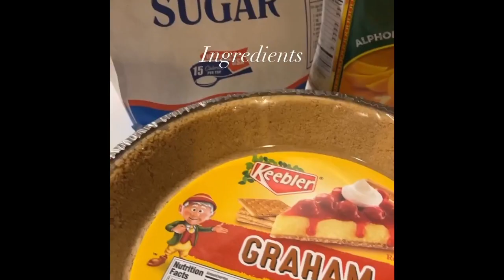Mango Pie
Who doesn’t like mangoes? No wonder it’s called the king of fruits. You may have had it in ice cream, sherbet and fruit salad and many other dishes but try this pie and I promise you would love it. Next time friends come over surprise them. It’s simple recipe with few ingredients and no baking.

I am also on instagram now. Checkout TLCAnytime4u